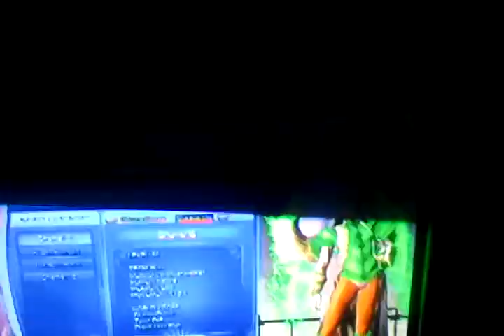Dc universe- list of charaters